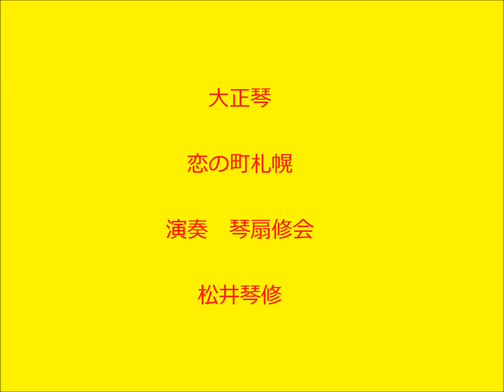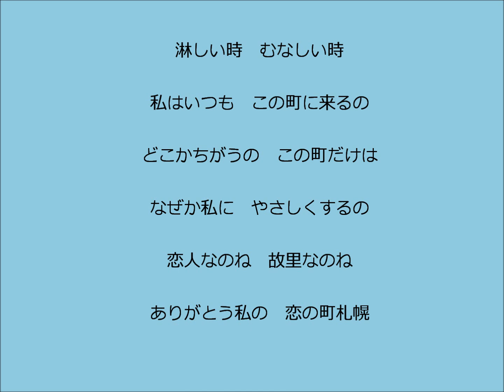恋の町札幌 大正琴による 琴扇修会 Taisyoharp 石原裕次郎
大正琴編成　ソプラノ
楽譜のご注文は【ドーンミュージック】BSP-1072
「恋の町札幌」　　石原裕次郎